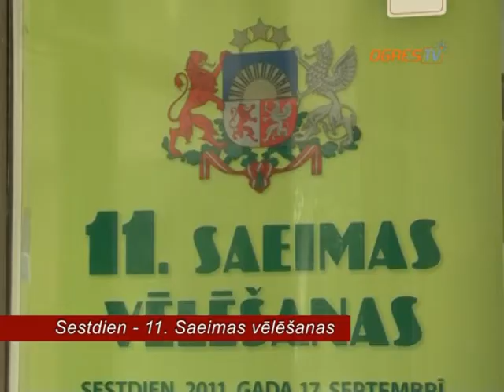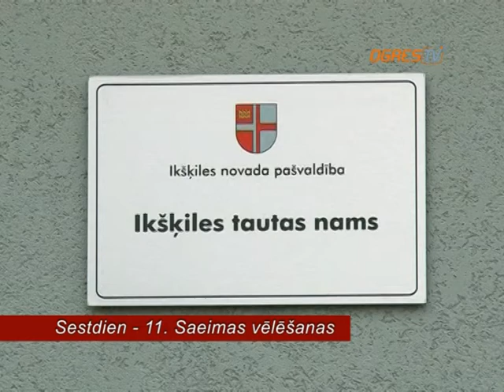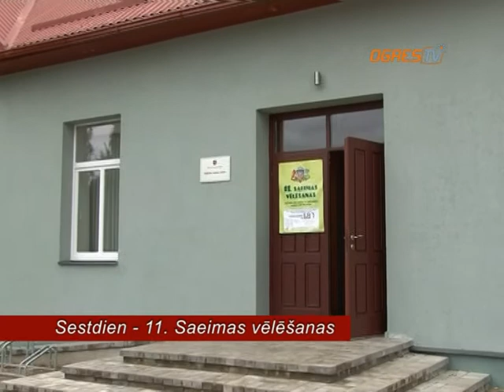16 09 2011 SESTDIEN VELESANU DIENA